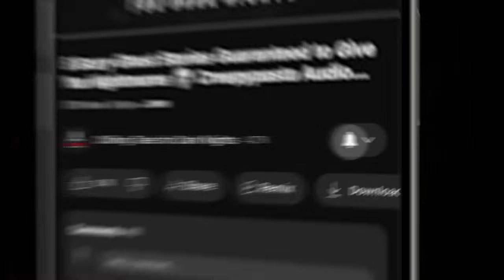"Lost & Found" Ep 290 💀Chilling Tales for Dark Nights (Horror Fiction Podcast) Creepypastas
⏰ NAVIGATION / FEATURED STORIES:
✦ 00:00 - Episode Start
✦ 2:29 - "The Lost City" by Marta Abromaityte (performed by Geoff Sturtevant and Paul J. McSorley)
✦ 50:13 - "Shopping on a Budget" by Mike Mann (performed by Kevin Barbare)

⚠️ Skip the intro: 2:29

STORIES FEATURED IN THIS EPISODE:
📚  "The Lost City" by Marta Abromaityte
📚 "Shopping on a Budget" by Mike Mann

PRODUCTION CREDITS:
Stories Performed by: Geoff Sturtevant, Paul J. McSorley, and Kevin Barbare

Stories Written by: Marta Abromaityte and Mike Mann
Stories Produced and Mastered by: Aaron Sawicki
Episode Artwork: Kris Konkol
Video Render by: Kris Konkol
Logo and Podcast Concept: Craig Groshek